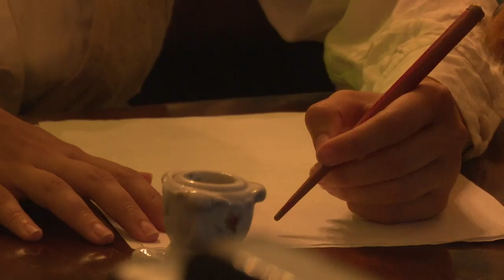Estrena obra teatro La Fortaleza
Teatro La fortaleza estrenó su más reciente obra en la sala Aida Conde del Centro Dramático de Cienfuegos. Todo lo sólido se desvanece en París, es el título de la puesta en escena que desde este fin de semana se encuentra a disposición del público.